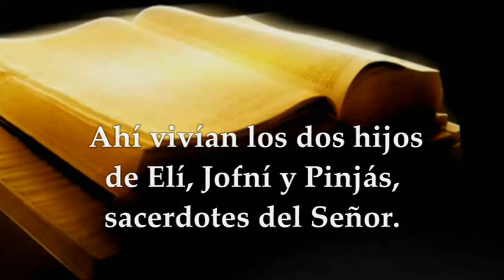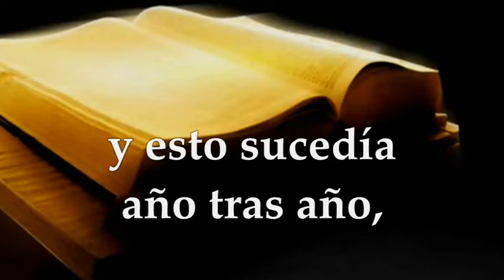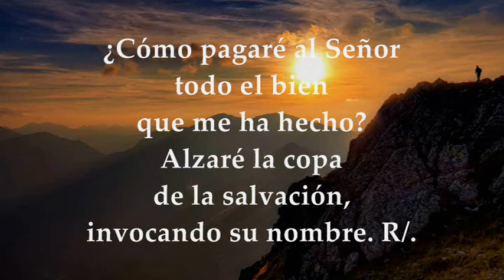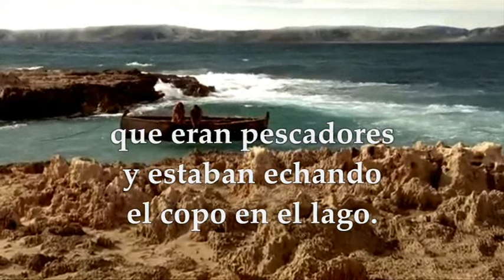EVANGELIO LUNES 8 DE ENERO DE 2024|DONDE LA EPIFANÍA SE CELEBRA SIEMPRE EL 6 DE ENERO|MARCOS 1,14-20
EVANGELIO Y LECTURAS EUCARISTÍA LUNES 8 DE ENERO DE 2024 ALGUNOS PAÍSES DONDE LA EPIFANÍA SE CELEBRA SIEMPRE EL 6 DE ENERO. CICLO B. Primera Lectura: Comienzo del primer libro de Samuel 1,1-8 Salmo 115,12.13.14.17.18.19 R/. Te ofreceré, Señor, un sacrificio de alabanza Del Santo Evangelio según San Marcos 1,14-20.